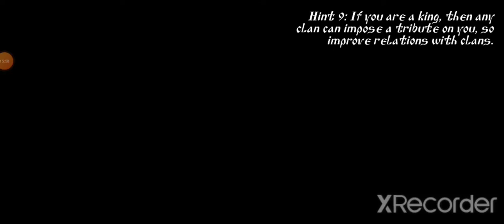Steel and Flesh 2 Gameplay EP 11: The Conquerer of the East Part 2